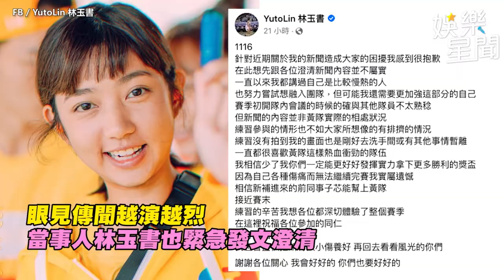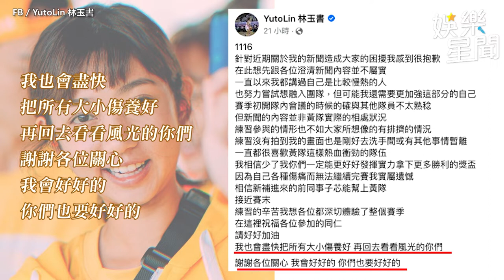遭女兒問「黃隊為何排擠」？郭泓志忍不住哭了 吐「內心煎熬」｜娛樂星聞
畫面來源：IG／郭泓志、林玉書、全明星運動會